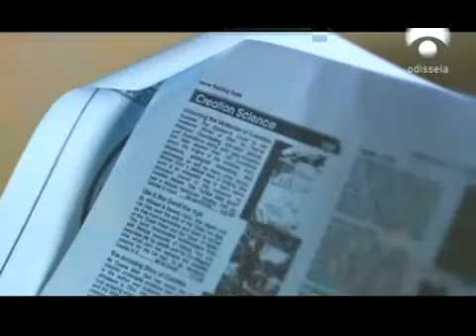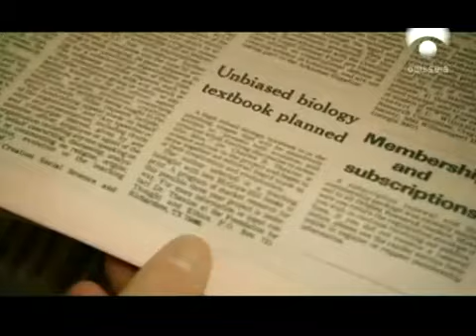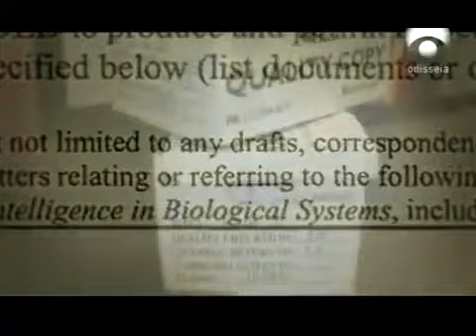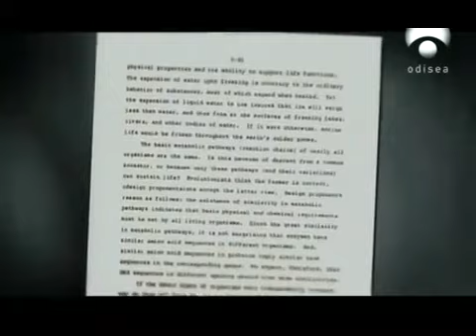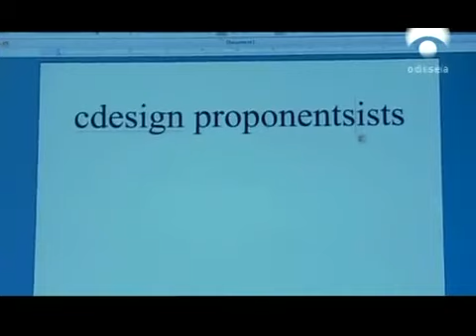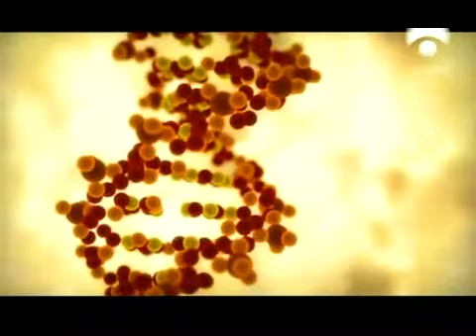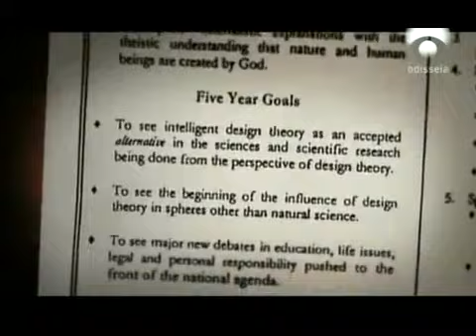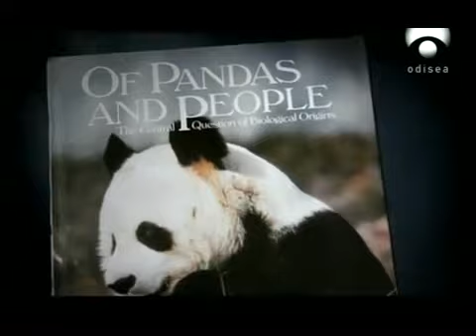Diseño inteligente fragmento 4